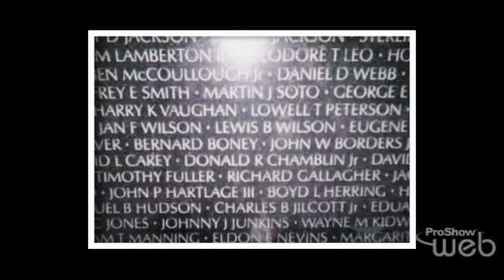Salute To George Toriello